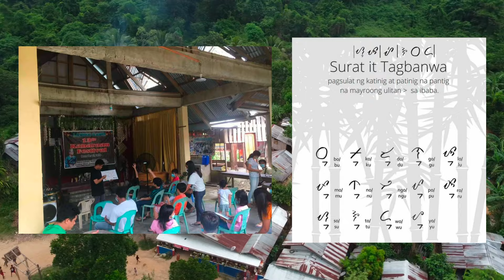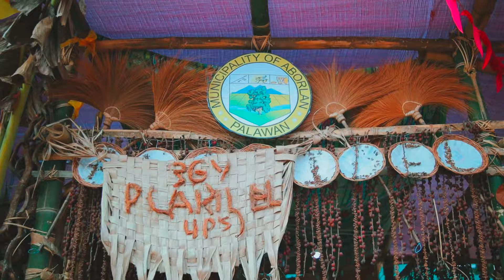Palawan Philippines: Aborlan Culture and Traditions ( Rakudan Festival)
Sabay -sabay nating sariwain ang kultura at Tradisyon ng mga mamamayan ng Aborlan.

Rakudan 2022 Vlogging Competition Champion